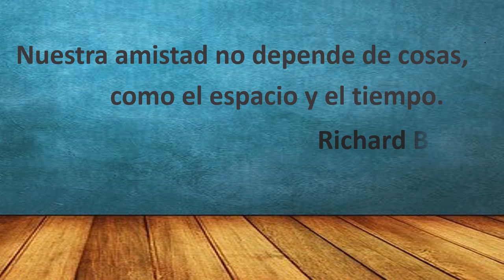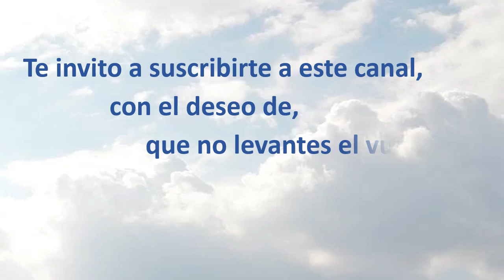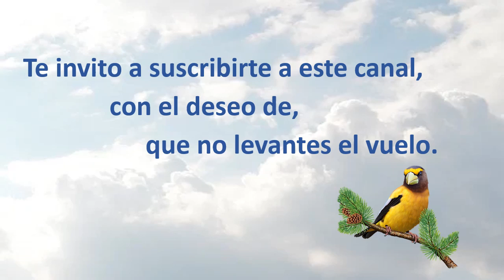Los amigos son aves de paso /Poesía, Poemas - Sol Sánchez📘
Los amigos vienen y van...

Escrito y narrado por Sol Sánchez (Reservados todos los derechos)